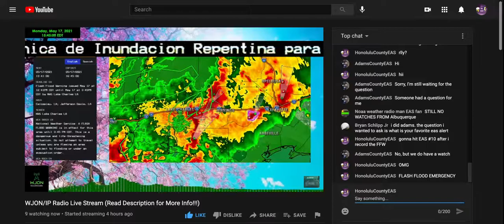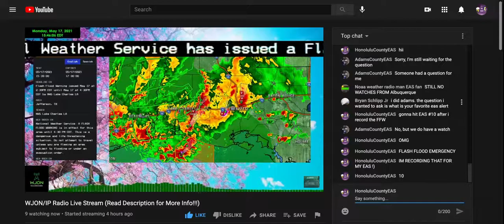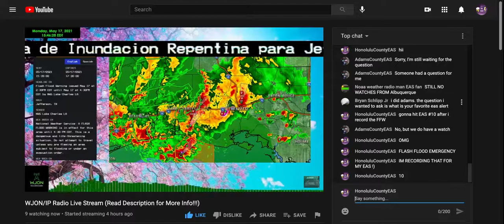FLASH FLOOD EMERGENCY FAIL FOR JEFFERSON, TX (EAS #10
Credit to FairfaxCountyEAS and WJON